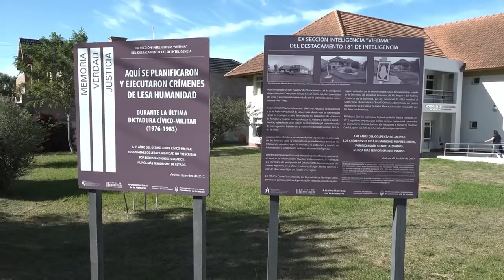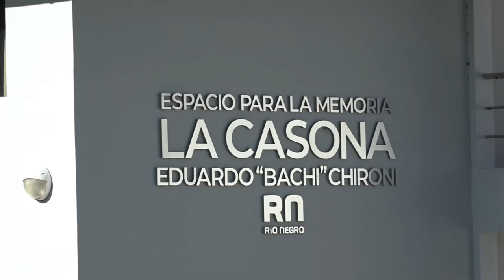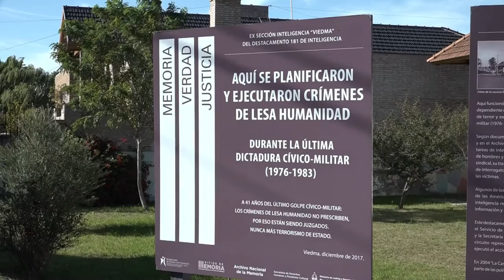Actividades por el día de la memoria, verdad y justicia